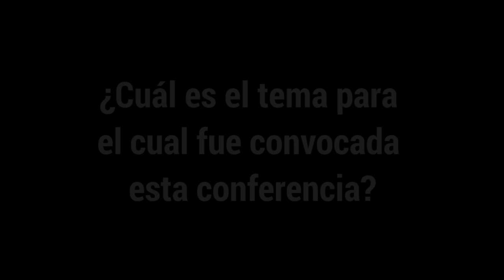¿Y para qué sirve la última conferencia de las Farc?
Si no sabe en qué consiste el encuentro guerrillero que desde este sábado se realiza en los llanos del Yarí, aquí le damos las claves para que se entere.